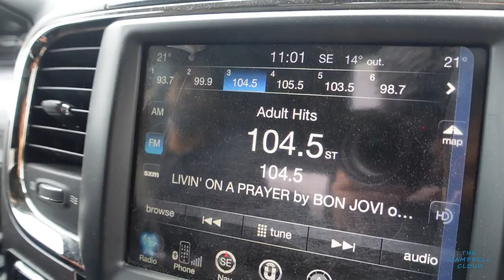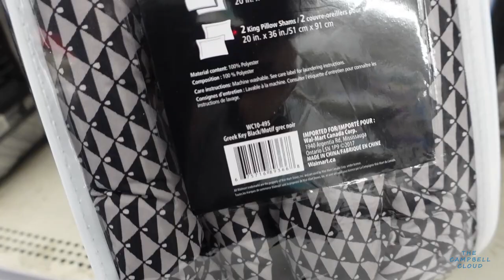My husband doesn't like the bedding I bought - Family vlog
Sunday fun day! The kids are back in gymnastics class and they are loving it! Erika finally finds some time away to do some shopping for a few items she's been meaning to pick up for the house, except Troy isn't to excited about the style that his wife picked out.